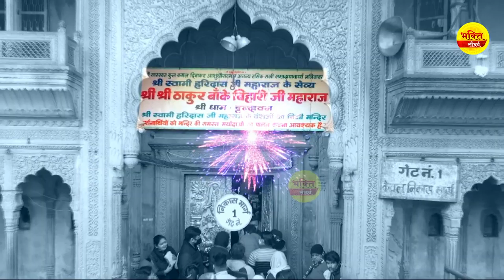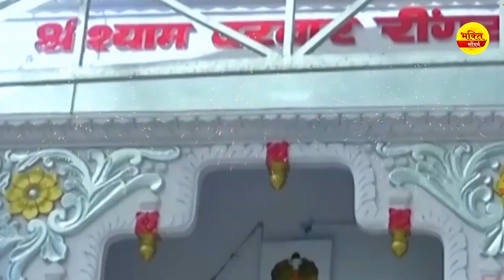इस भजन को सुनते ही मिलेगी आपको अच्छी खबर जरूर सुने यह भजन | latest bhajan | superhit bhajan2022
01. लाडली अदभुध नज़ारा  तेरे बरसाने में है | 00:00

02.जब से मथुरा में मेरे आना जाना हुआ | 06:35

03.आज आजा श्याम मेरे आजा  | 14:11

04. लड़ली अद्भुद नजारा तेरे बरसना में है | 22:21

05. जो तुम नही दोगे तो कोण देगे श्याम | 28:56

06. पालन हरी हो तुम | 33:56